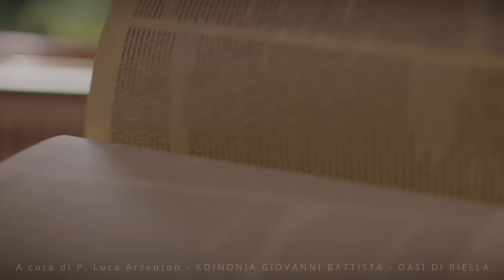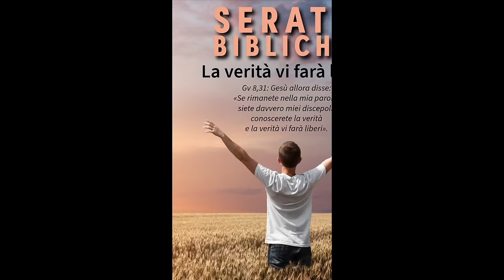Commento al Vangelo della domenica - SOLO GESÙ TI PUÒ APRIRE GLI OCCHI! - Mc 10, 46-52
Il Vangelo di oggi, domenica 27 ottobre 2024, narra la guarigione del cieco Bartimeo, che grida a Gesù per essere guarito. Nonostante la folla cerchi di fermarlo, Gesù ascolta la sua supplica e gli restituisce la vista, lodando la sua fede.

“Solo Gesù ti può aprire gli occhi!” sottolinea come la Parola di Gesù è davvero efficace e può aprire il nostro cuore e la nostra mente. Come Bartimeo ha insistito per incontrarlo, anche noi possiamo trovare Gesù se lo cerchiamo con forza e convinzione. Incontrandolo davvero, otteniamo la luce necessaria per seguirlo e diventare suoi discepoli, perché abbiamo fatto l’esperienza della sua presenza e potenza nella nostra vita.
🔴 SEGUICI SUI SOCIAL‼️
🔵 Official WEBSITE - Pagina Officiale di Koinonia Biella